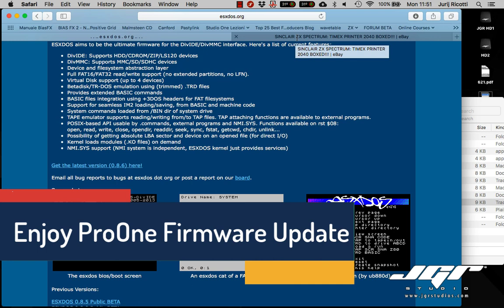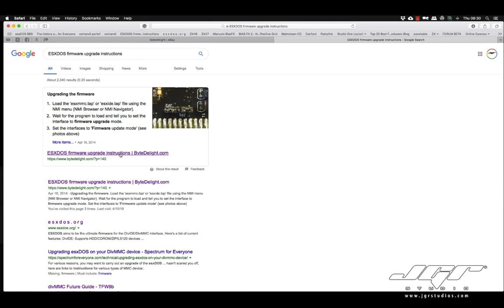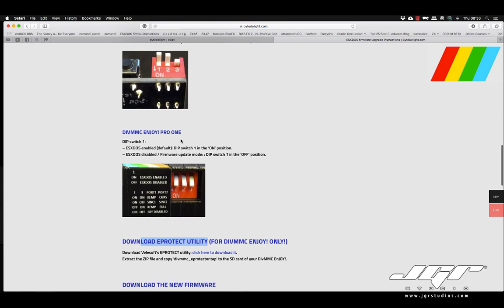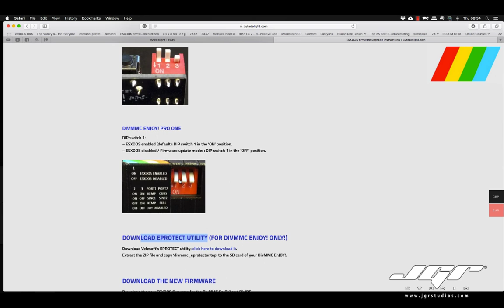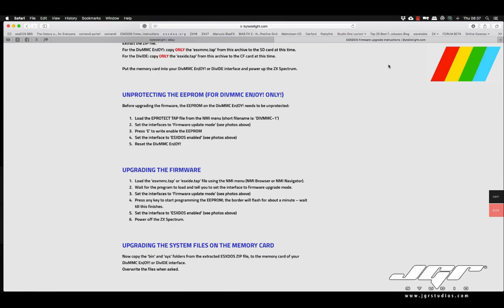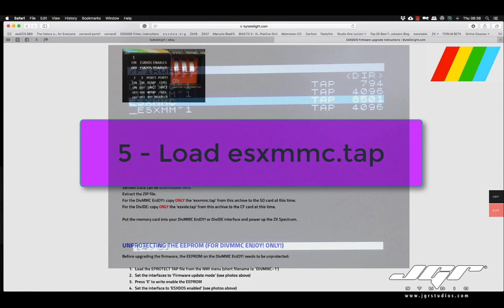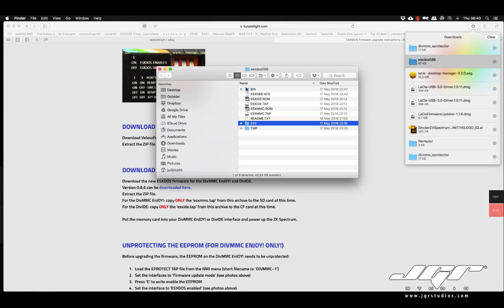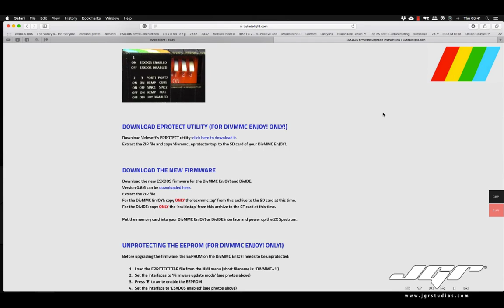BiteDelight Enjoy ProOne Firmware Update Tutorial Italiano ZX Spectrum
Nuovo secondo video Nerdissimo dedicato alla Interfaccia ProOne per ZX Spectrum, il miglior tool per espanderlo oggi vede una complicatissima procedura per l'update del firmware, cerchiamo di seguirla passo passo.